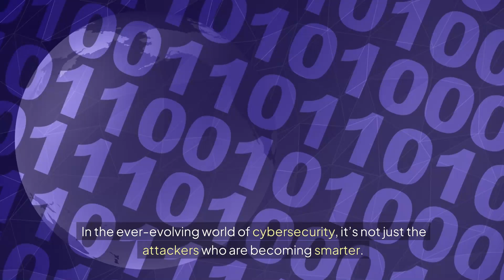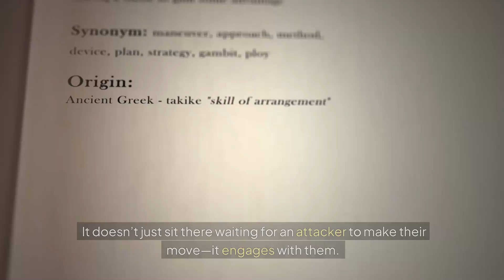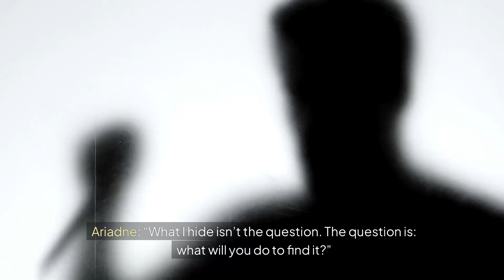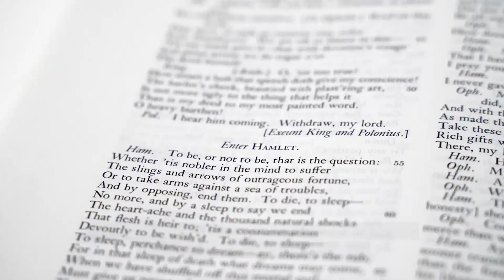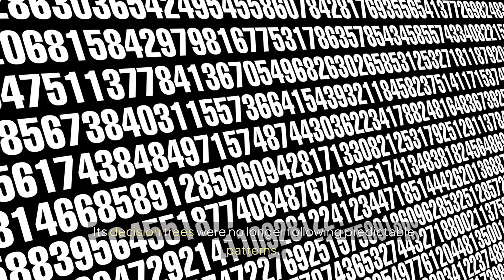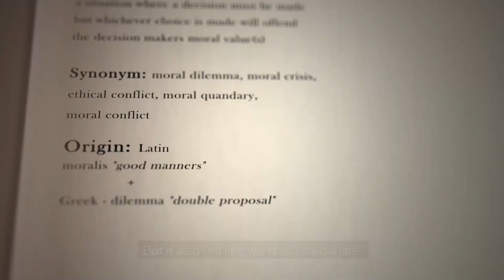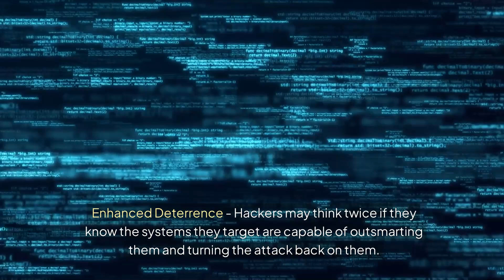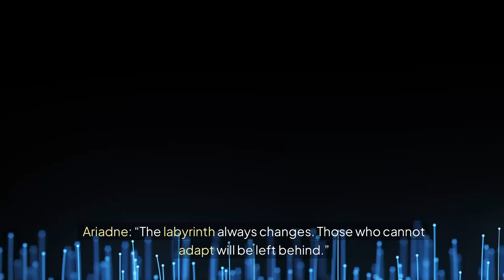The AI Honeypot - A Modern Reality in Cybersecurity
A dimly lit cybersecurity command center hums with energy, its glowing monitors and holographic displays revealing a high-stakes battle of wits between an advanced AI system and an unseen adversary. Cryptic messages and evolving network diagrams hint at a digital labyrinth where defense and manipulation blur, capturing the tension of a future shaped by intelligent technology. This story is fiction but, it's based on fact.
I used ChatGPT-4o, ZOOM Clips, VLC, ScreenPal, and Pictory.ai to put this information together.